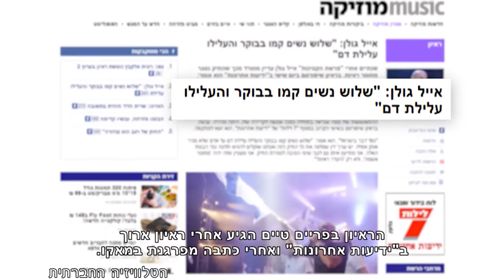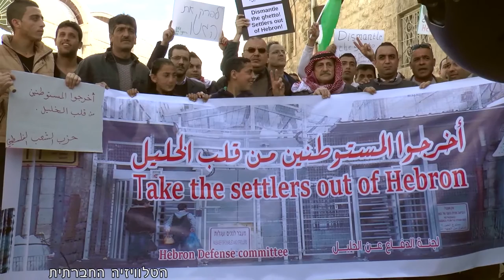מגזין 8 – מרץ 2016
המגזין שמשודר בימים אלו בטלוויזיה בערוץ 98 בכבלים ובלווין . במגזין הכתבות הבאות: בודקות תקשורת, תפילה למען עיסאוויה וא-טור, די לגטו בחברון, עדויות בנושא הקטל בענף הבניין.